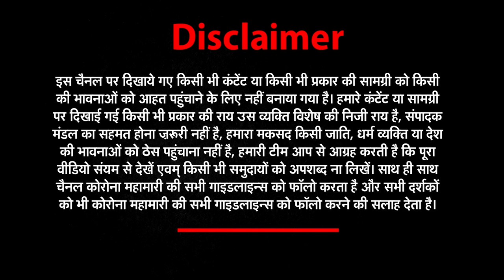दानिश कनेरिया ने फिर खोली पाकिस्तानी टीम की पोल | Danish Kaneria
पाकिस्तान के पूर्व क्रिकेटर दान‍िश कनेर‍िया के धर्म पर‍िवर्तन पर दिए बयान ने क्रिकेट जगत में एक बार फ‍िर से तहलका मचाकर रख दिया है.